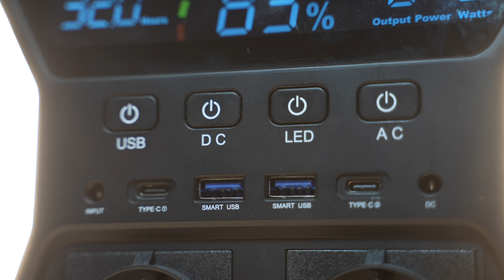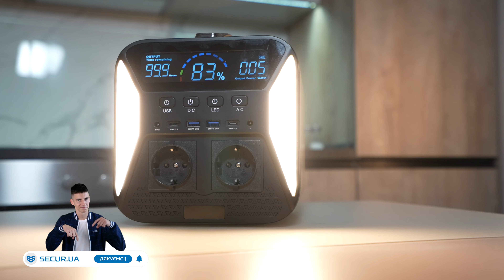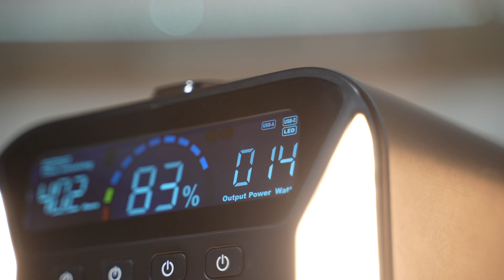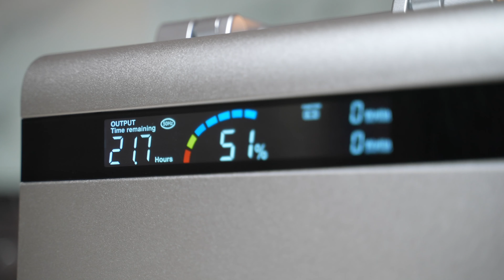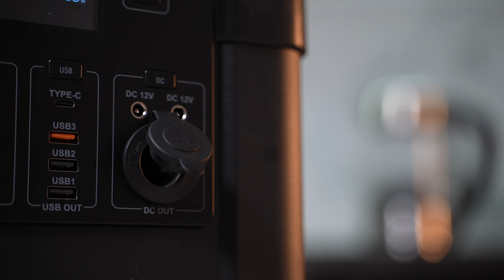ЯК ОБРАТИ ЗАРЯДНУ СТАНЦІЮ | ОГЛЯД ZYE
Ласкаво просимо на нашому каналі, де сьогодні ми поговоримо про захопливий світ зарядних станцій! 🔌
Зарядні станції стали невід'ємною частиною сучасного життя.
Ми розглянемо різні типи зарядних станцій, включаючи домашні. Розкажемо про їхні основні характеристики та переваги. Дізнаєтеся, як правильно вибрати зарядну станцію для вас  та основні аспекти, на які варто звернути увагу при її виборі.
Ми також проведемо демонстрацію процесу зарядки, покажемо, як підключити ваші девайси до зарядної станції та які можливості керування та моніторингу можуть бути доступні.

🌟Також ми в соцмережах!